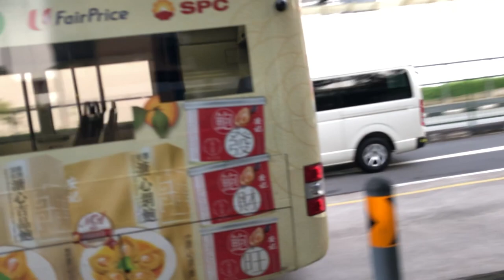[SMRT Buses][SD Deployment] MAN A22 Euro 5 SMB1400H Opp Blk 26 ➡️ APSN.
Bus model: MAN A22 Euro 4
Plate: SMB1400H
Service: 983
Ride: Opp Blk 26 to APSN